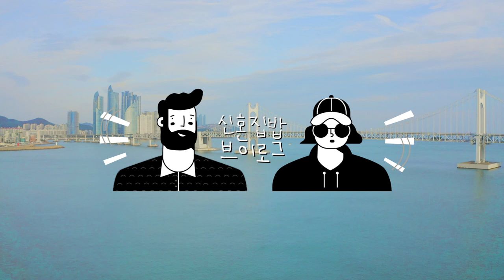【신혼집밥 브이로그】 식비절약! 일주일 남편도시락 만드는 일상 ft. 40짤초딩도시락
안녕하세요~
벌써 6월이 시작되었어요~
밥 몇번 먹었는데 시간이 이렇게 지났나요?ㅎㅎㅎ

이번주는 남편일 때문에 도시락 만들어줬어요~

도시락을 일주일 동안 만드는게 더 신경쓰였어요
그냥 집에서 밥먹이는게 편하네용 ㅎㅎ

혹시 오타가 보이더라도… 너그럽게 이해해주세요🙈✨
(항상 업로드 후 오타가 보여요 ㅋㅋ)